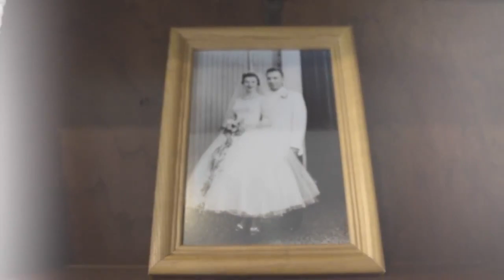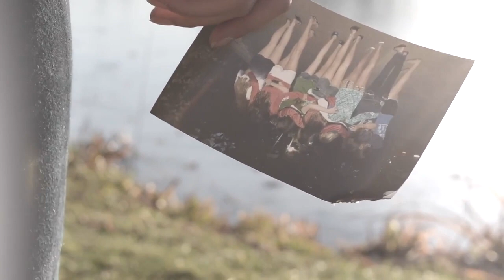We Were Liars Trailer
We Were Liars book trailer